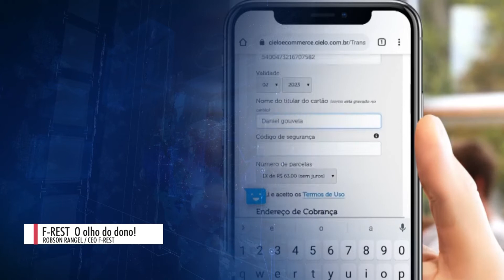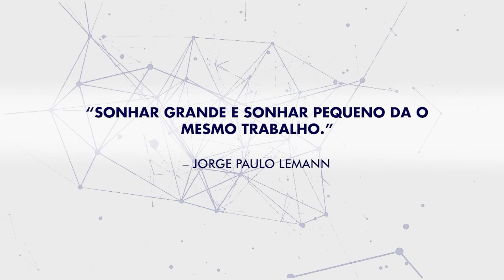Entrevista com Marcelo Hastenreiter, F-REST, Empresários de sucesso TV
Com sede no Rio de Janeiro, a F-REST é especializada no gerenciamento de restaurantes, bares e fast food. Oferece soluções de automação exclusivas para food services e conta com profissionais especializados em TI e administração de restaurantes.